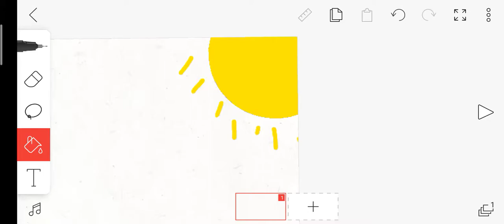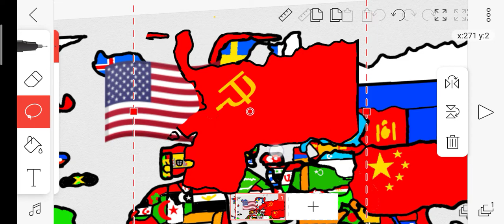g e o g r a p h y i g u e s s